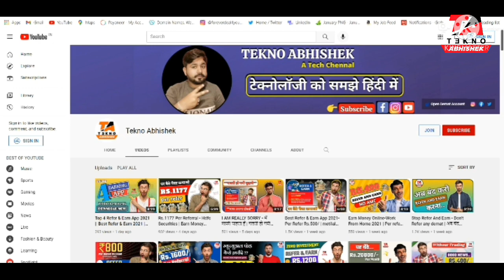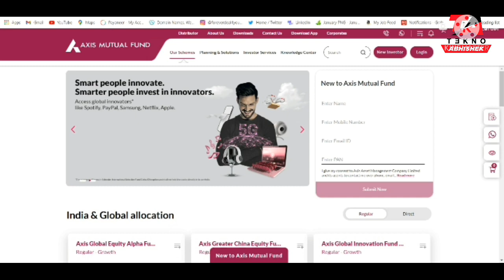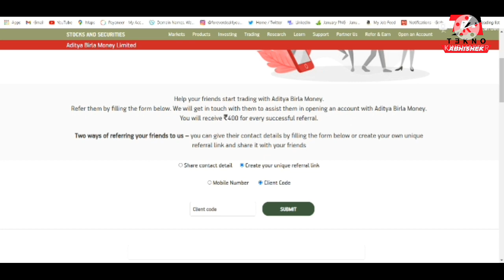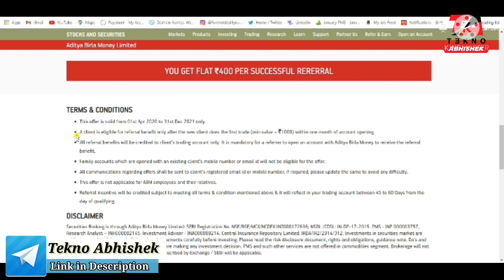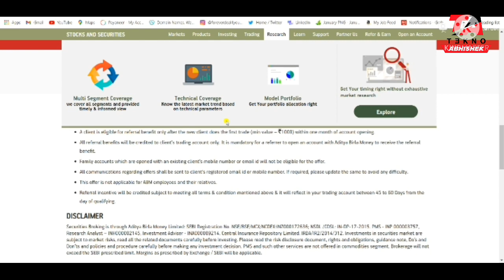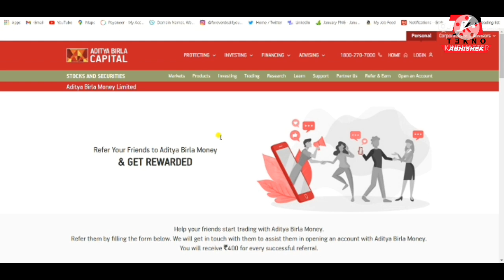Aditya Birla Capital Refer & Earn 2022 || Per Refer Rs.400/- Aditya birla 2022 || Aditya Birla Demat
Aditya Birla Capital me Demat account खुलवाने के लिए लिंक कर क्लिक करे  👍👍

UCC:- BP2609

Angel broking Demat account खुलवाने के लिए लिंक कर क्लिक करे  👍👍

5-Paisa Demat account  खुलवाने के लिए लिंक कर क्लिक करे  👍👍

icici broking Demat account खुलवाने के लिए लिंक कर क्लिक करे  👍👍

One Code account खुलवाने के लिए लिंक कर क्लिक करे  👍👍
Code:-One@Aaradhana

Bank sathi account खुलवाने के लिए लिंक कर क्लिक करे  👍👍
Code:- 45201535